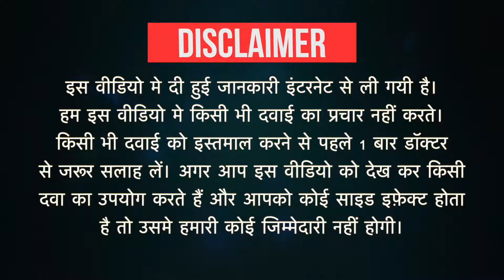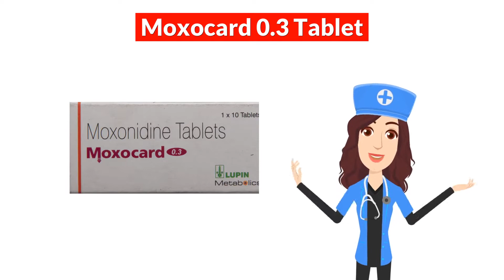Moxocard 0.3 Tablet Uses in Hindi | Side Effects | Dose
Moxocard 0.3 Tablet Uses in Hindi | Side Effects | Dosage